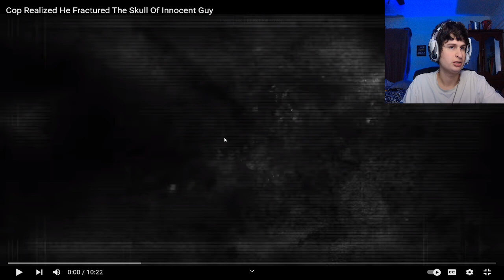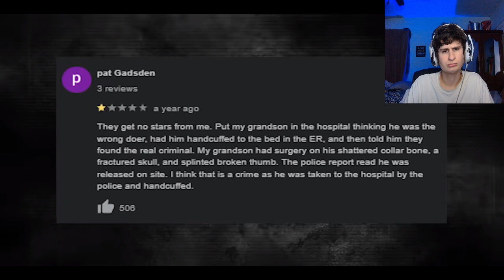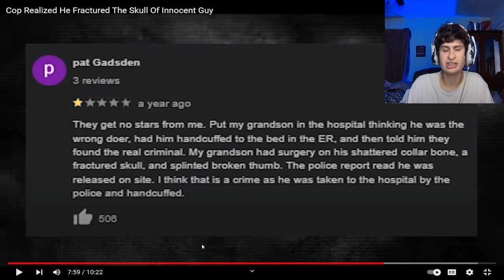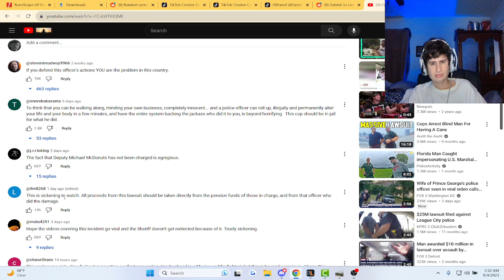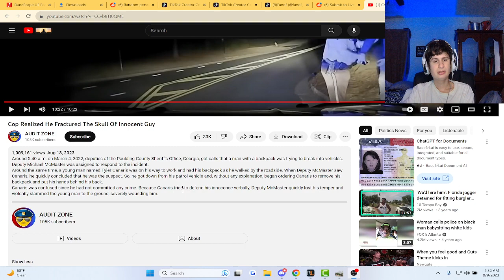This Officer did something very shameful.. | fanof reacts